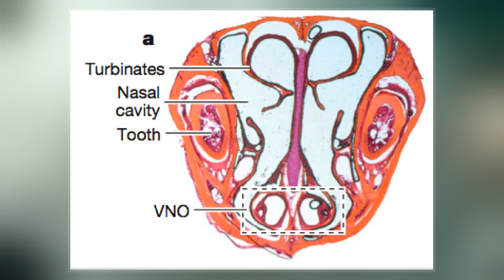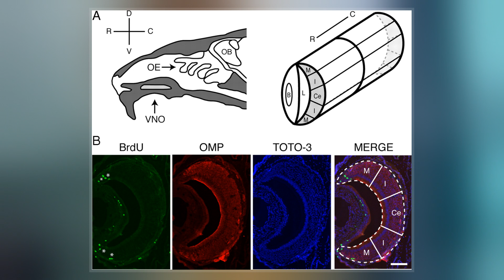Vomeronasal Organ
The vomeronasal organ, or Jacobson's organ, is the paired auxiliary olfactory  sense organ located in the soft tissue of the nasal septum, in the nasal cavity just above the roof of the mouth  in various tetrapods. The name is derived from the fact that it lies adjacent to the unpaired vomer bone  in the nasal septum. It is present and functional in all snakes and lizards, and in many mammals, including cats, dogs, cattle, pigs, and some primates.  Some humans may have physical remnants of a VNO, but it is vestigial and non-functional.